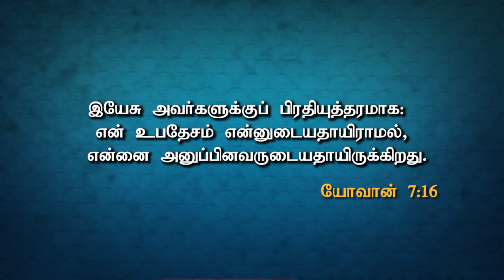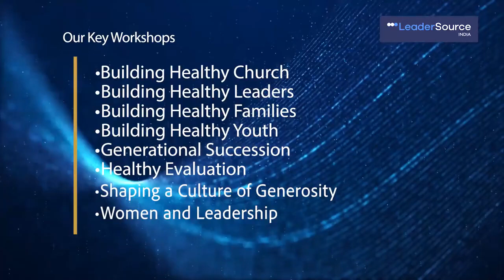ஆரோக்கியமான தலைவர்களின் முதல் பண்பு